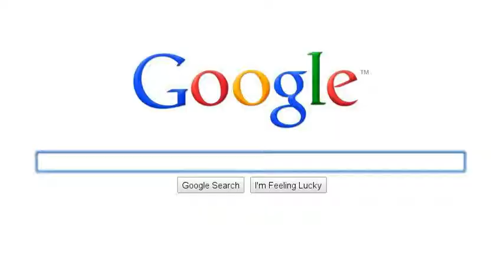Old Brooksville In Photos & Stories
Now in it's 15th Year! It's Florida's Most Popular Historical Magazine! It's Fun! It's Fascinating! it's History!